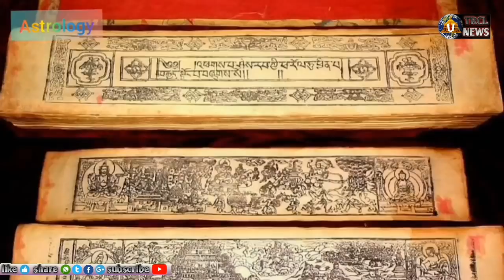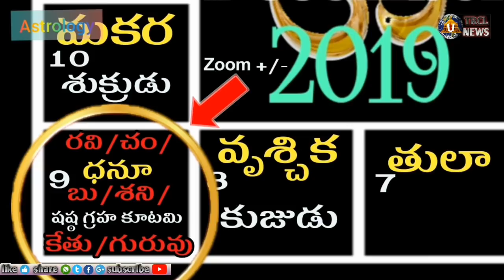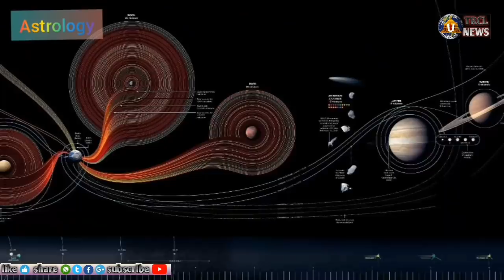537 సంవత్సరాలకు ఒకసారి ఏర్పడే షష్ఠగ్రహ సంయోగం వలన ఈ రాశుల వారి దశ తిరిగి కోట్లు గడిస్తారు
537 సంవత్సరాలకు ఒకసారి ఏర్పడే షష్ఠగ్రహ సంయోగం వలన ఈ రాశుల వారి దశ తిరిగి కోట్లు గడిస్తారు